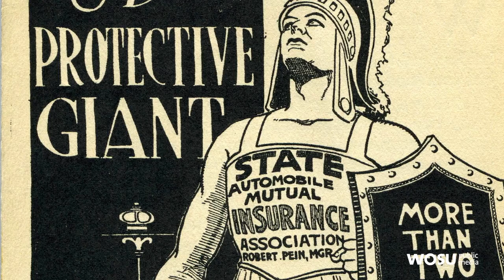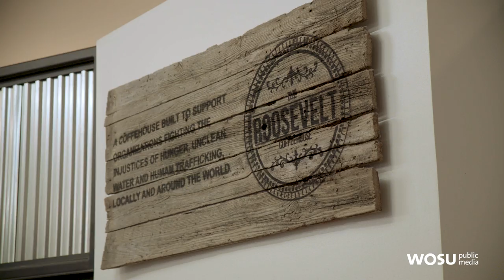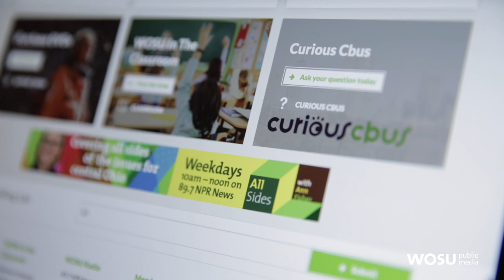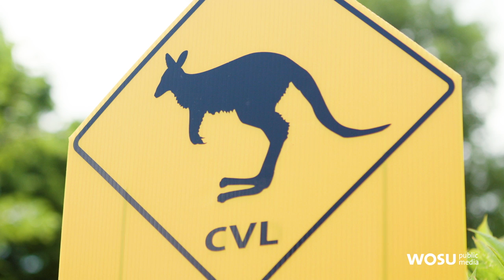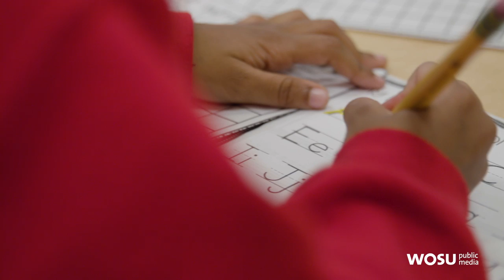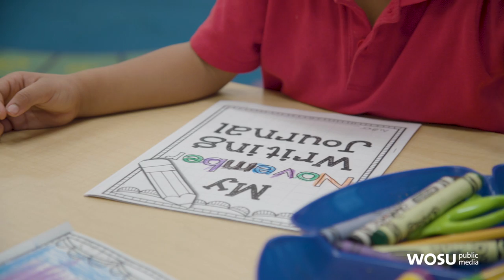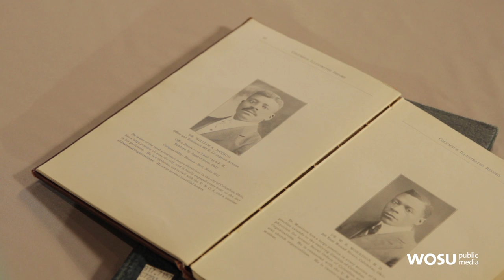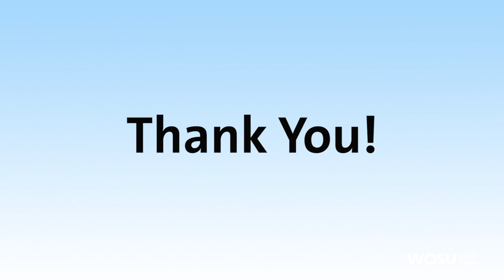Columbus Neighborhoods: Columbus Activism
Discover three unique stories of local activism that demonstrate the power of people coming together – building homes, building relationships and saving kangaroos. Get an update on the YouthBuild Columbus Community School project providing a South Side veteran with a new home, find out why Clintonville was abuzz with kangaroo talk and images earlier this spring and discover Southside STAY's mission for local schools.